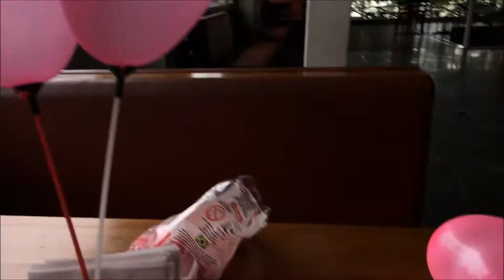CALU2017 Teve VLOG, VALSA, COREOGRAFIA, LUCAS GRUMPY E MUITO ÁLCOOL.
Esse ano debutamos! Teve VLOG, teve VALSA, teve COREOGRAFIA, teve LUCAS GRUMPY E MUITO ÁLCOOL. Vídeo para ozamigz que curtem sempre esse momento especial do ano com a gente, aniversário calu ❤️

VÍDEO NOVO TODA SEGUNDA, QUARTA E SEXTA.